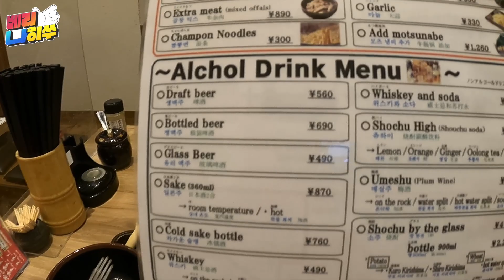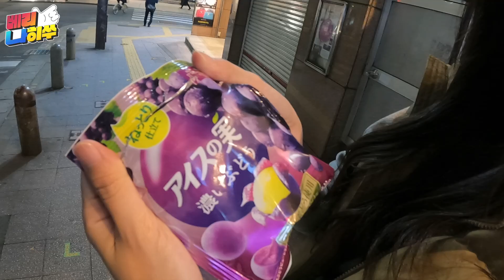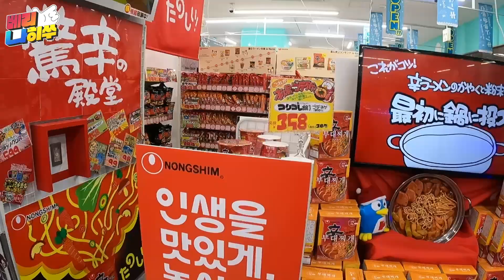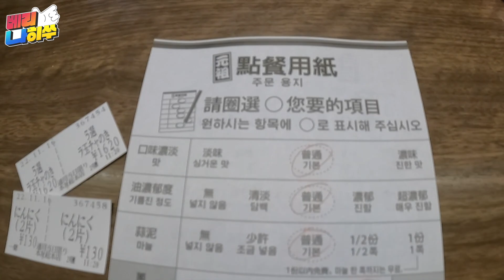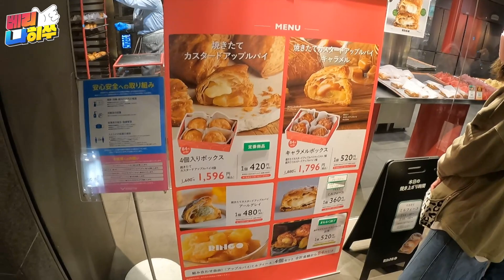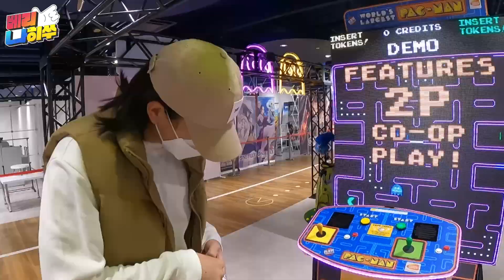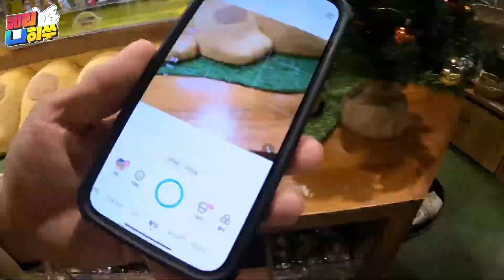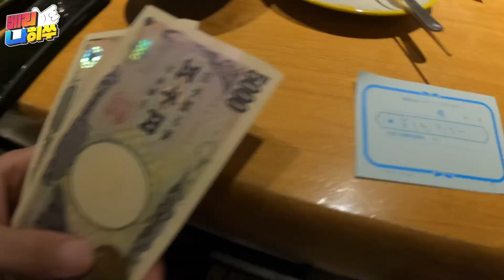[여행 VLOG] 2주 만에 다시 떠난 첫 번째 후쿠오카 이야기 ✈️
2주만에 다시 찾은 곳!  후쿠오카

 저번이랑 다른 곳 다른 음식 가고 먹기!